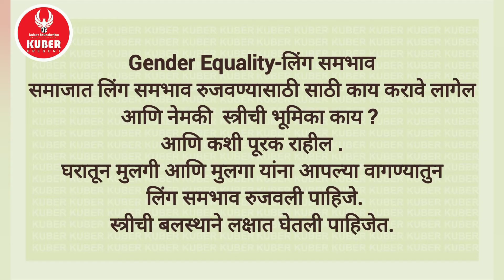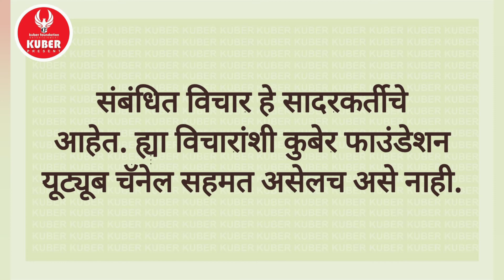स्त्री जगत | विषय - लिंग समभाव | Gender Equality | प्राजक्ता पाटील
प्राजक्ता पाटील
Video 1.Gender Equality-लिंग समभाव
Summary- समाजात लिंग समभाव रुजवण्यासाठी साठी काय करावे लागेल आणि नेमकी  स्त्रीची भूमिका काय ?  आणि कशी पूरक राहील .घरातून मुलगी आणि मुलगा यांना आपल्या वगण्यातुन लिंग समभाव रुजवला पाहिजे.स्त्री ची बलस्थाने लक्षात घेतली पाहिजेत

Aquarius
Default